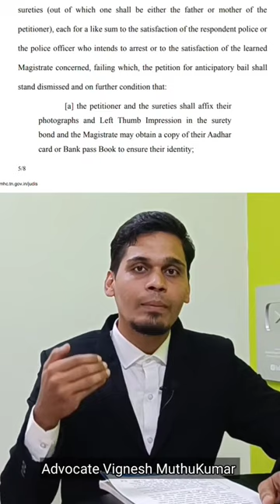Bike Stunts--Heavy Punishment imposed Be careful ⚠️🚨 Madras High Court👨‍⚖️⚖️